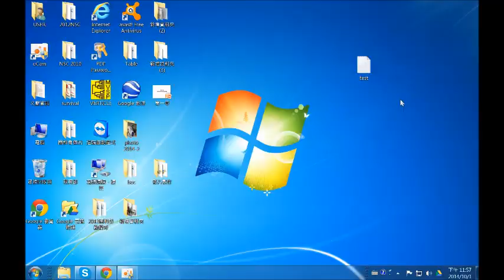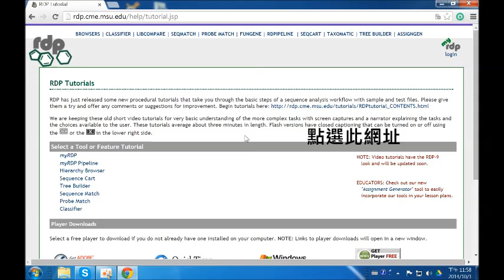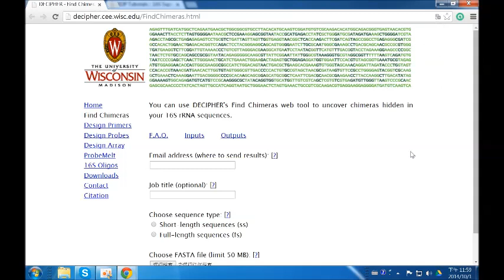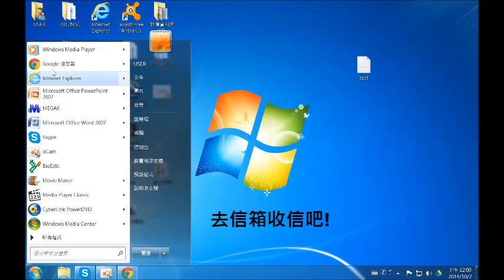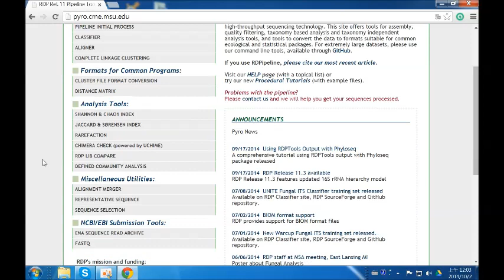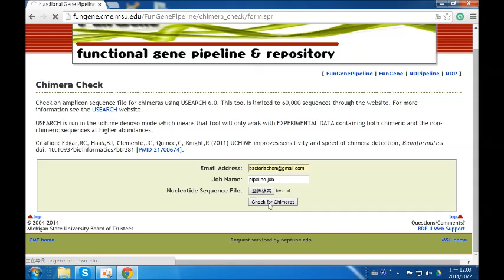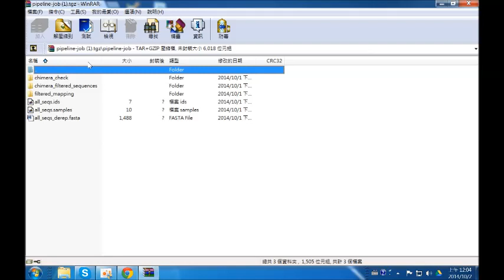chimera check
檢查細菌的16S rRNA基因序列是否有chimera拼接錯誤的問題